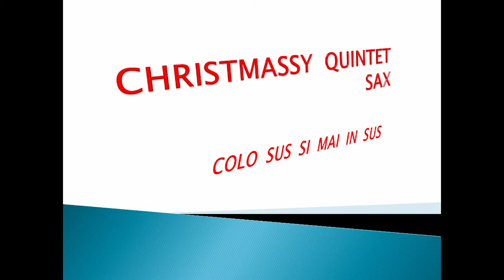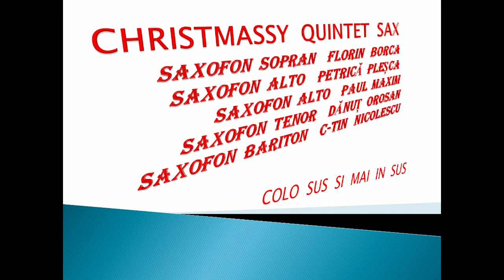CHRISTMASSY QUINTET SAX - Colo sus si mai in sus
CHRISTMASSY QUINTET SAX
🎷SAXOFON ALTO - PETRICĂ PLEȘCA🎷
🎷SAXOFON SOPRAN - FLORIN BORCA🎷
🎷SAXOFON ALTO - PAUL MAXIM🎷
🎷SAXOFON TENOR - DĂNUȚ OROSAN🎷
🎷SAXOFON BARITON - CONSTANTIN NICOLESCU🎷

Aranjament Orchestral: PAUL MORAR